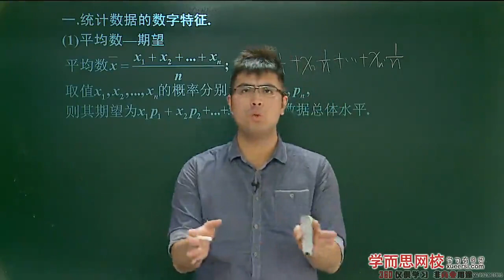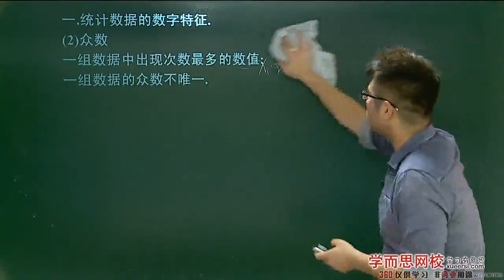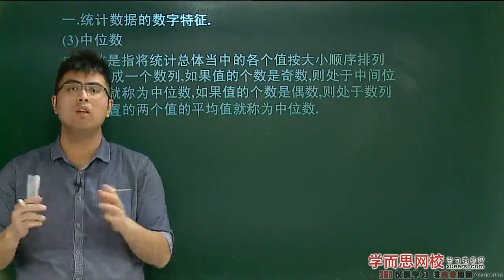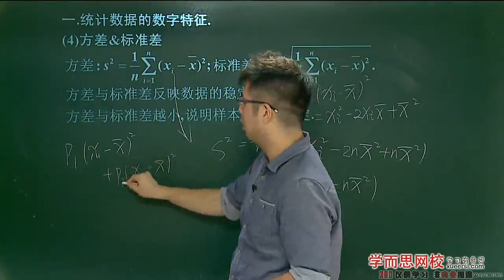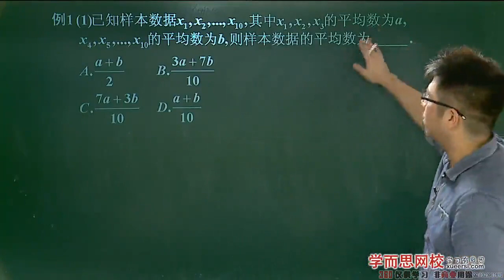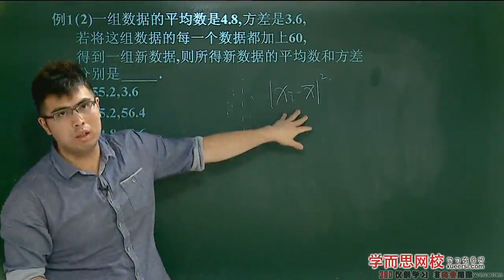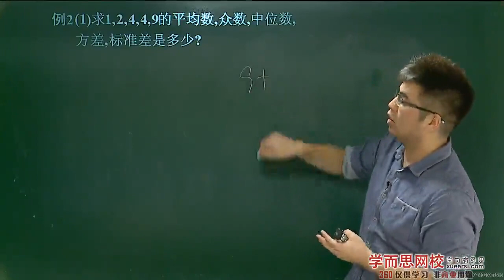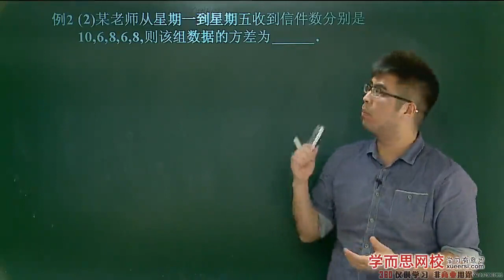学而思 高中 统计初步二例1 例2